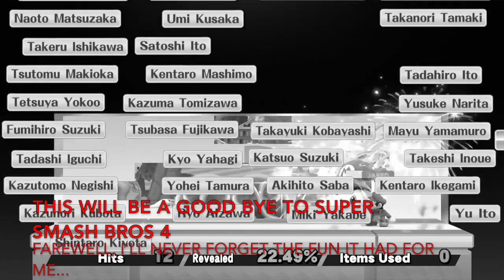Farewell, Super Smash Bros 4 (Tomorrow!)